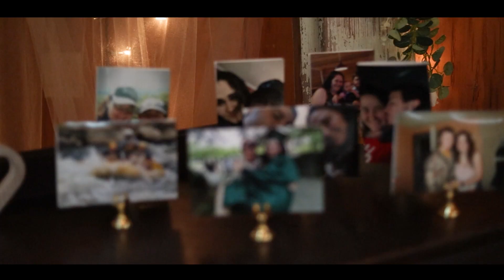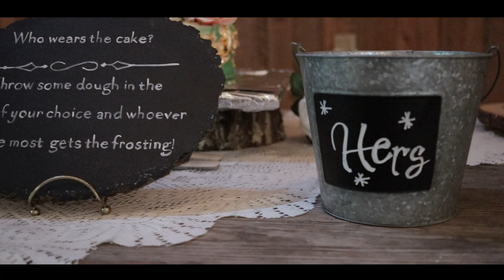Congratulations Ashley & Otto!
Filmed @The Barn at Oakley Farms

Video shot on Canon SL2 & Canon EOS R
1080p 24fps
EFS 50mm at 2.8f
EFS 24mm 2.0f
Hard Punch HDR Color Grade

Drone footage
DJI Mavic Pro
2560p 60fps